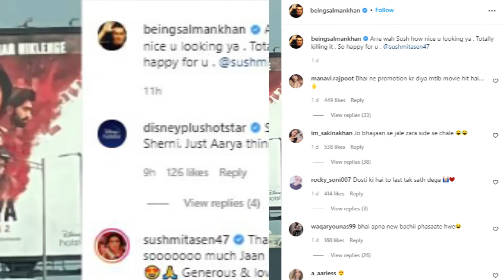Salman Khan Compliments Sushmita Sens Aarya 2 Poster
Salman Khan compliments Sushmita Sens Aarya 2 poster. actor Salman Khan posted a photo of Aarya 2's hoarding in Mumbai and complimented Sushmita. Posting the picture Salman wrote Arre wah Sush how nice you looking ya. Totally killing it. So happy for u sushmitasen47. In the photo Salman shared a picture of the billboard of Aarya 2 capturing Sushmita's intense look in the show.